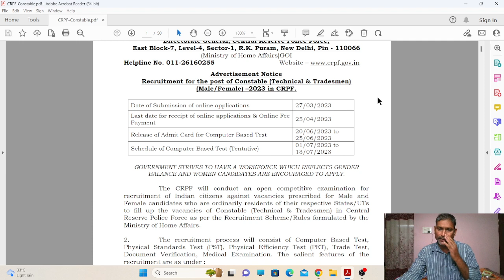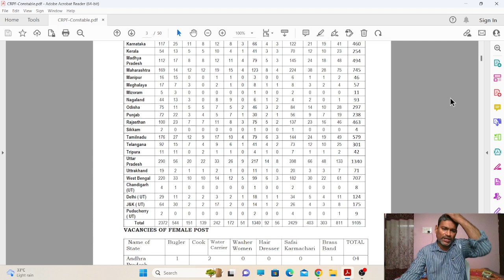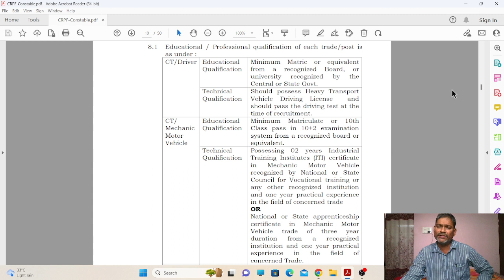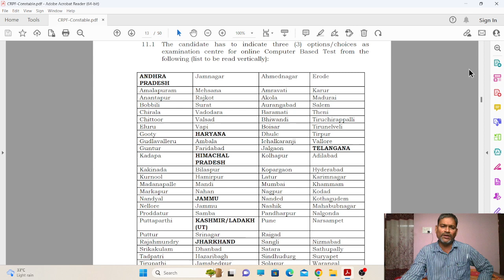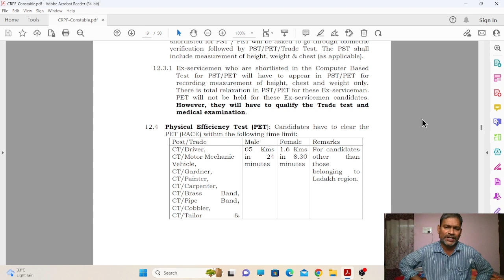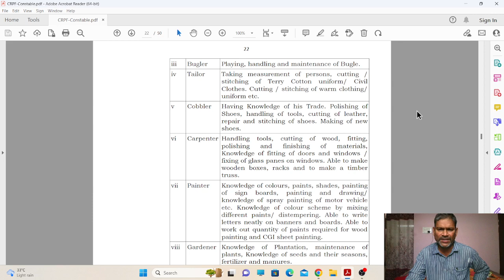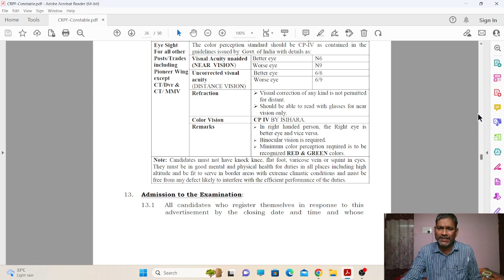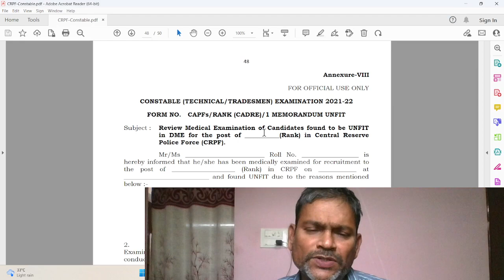ssc constables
olice jobs